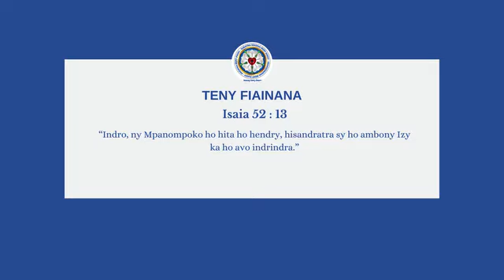TENY FIAINANA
Amin'ny anaran'i Jesosy Kristy
Indro, ny Mpanompoko ho hita ho hendry, hisandratra sy ho ambony Izy ka ho avo indrindra.
Amen.